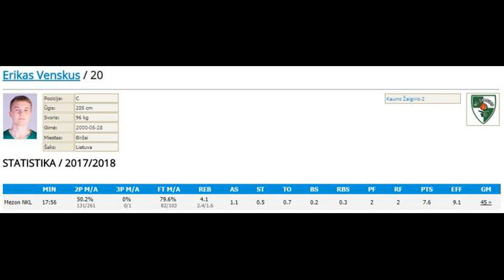Erikas Venskus #20 highlights. 2017/18 season.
Erikas Venskus #20 highlights.
BC "Zalgiris 2", NKL league, France. 2017/18 season.